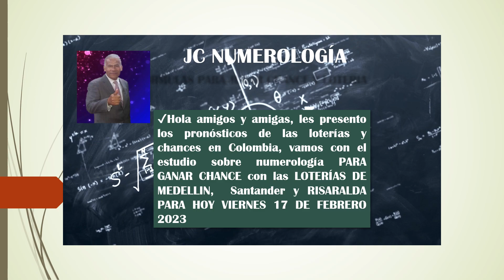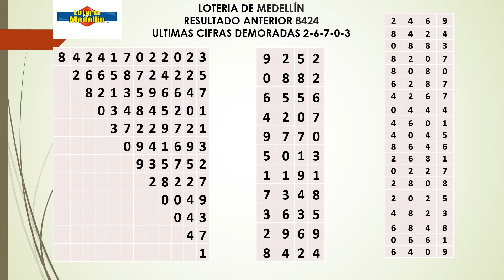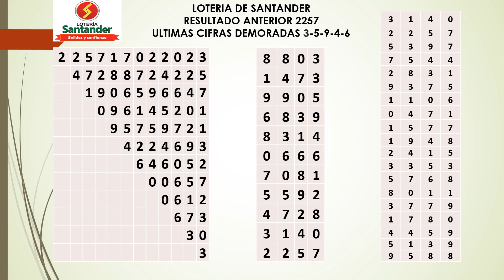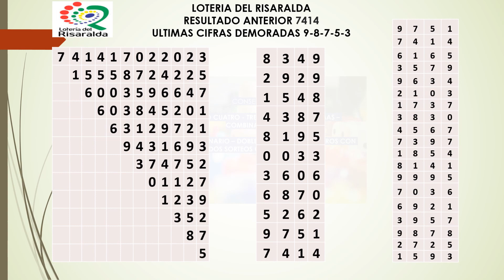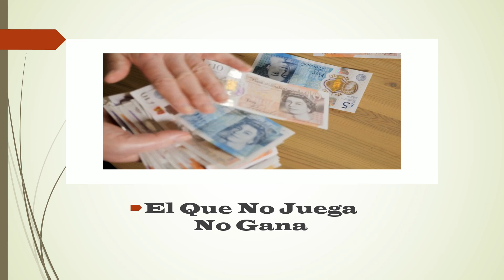💥LOTERÍAS DE MEDELLIN #3559 👉SANTANDER #4232 👉RISARALDA #6625 👉Viernes 17 de Febrero de 2023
✔Hola amigos y amigas, les presento los pronósticos de las loterías y chances en Colombia, vamos con el estudio sobre numerología PARA GANAR CHANCE o LOTERÍAS DE MEDELLIN #3559 👉SANTANDER #4232 👉RISARALDA #6625 👉Viernes #17 de Febrero de #2023

JCNUMEROLOGO de jc numerología te presenta:
resultado loteria de boyaca
loteria de boyaca de hoy
numeros recomendados para jugar hoy
último sorteo lotería de boyacá
boyacá ultimo sorteo
todos
números
noticias
magia
horóscopos
boyacá de hoy
cauca de hoy
dorado noche de hoy
boyaca de hoy
boyacá ultimo sorteo
cauca ultimo sorteo
dorado noche ultimo sorteo
formula para ganar boyacá
formula para ganar boyaca
formula para ganar cauca
formula para ganar dorado noche
jc numerologia
astro luna noche
boyaca hoy
boyacá hoy
cauca hoy
resultado boyaca
resultado boyacá
resultado cauca
resultado cauca
resultado de boyaca de hoy
resultado de boyacá de hoy
resultado de cauca de hoy
resultado dorado noche de hoy
boyaca de anoche
boyacá de anoche
cauca de anoche
dorado de anoche
jc numerologo
resultado de las loterias
numeros ganadores hoy
como jugar y ganar chance y loteria
como
chance
tarot
juegos de suerte y azar
loteria
numerologia colombia
 resultado loteria del risaralda hoy
 resultado lotería de medellín
 todos
 números
 noticias
magia
horóscopos
medellín de hoy
medellin de hoy
santander de hoy
risaralda de hoy
medellín ultimo sorteo
resultado de las loterias 16 de DICIEMBRE
resultados del chance VIERNES 16 de DICIEMBRE
resultados del chance 16 de DICIEMBRE#36
resultado del chance 16 DICIEMBRE
resultado del chance VIERNES 16 de DICIEMBRE
chance 16 de DICIEMBRE de 2022
elite
dorado 16 de DICIEMBRE
#22 Paisita 1 de DICIEMBRE
chontico 16 de DICIEMBRE
cafeterito 16 de DICIEMBRE
ANTIOQUEÑITA 1 de DICIEMBRE
Fantastica 16 de DICIEMBRE
Motilón sorteo noche ayer
risaralda ultimo sorteo
formula para ganar medellin
formula para ganar medellín
formula para ganar santander
formula para ganar risaralda
jc numerologia
astro luna noche
medellín hoy
medellin hoy
santander hoy risaralda hoy
horoscopo de hoy
resultado medellin
resultado medellín
resultado santander
resultado risaralda
resultado medellin hoy
resultado medellín hoy
resultado santander hoy
resultado risaralda
resultado de medellin de hoy
resultado de medellín de hoy
medellin de anoche
medellín de anoche
santander de anoche
risaralda de anoche
jc numerologo
numeros ganadores hoy
como
chance
tarot
loteria
numerologia colombia
resultado chance ayer